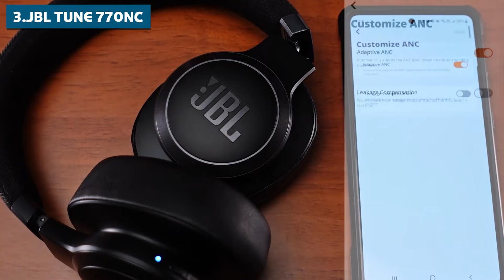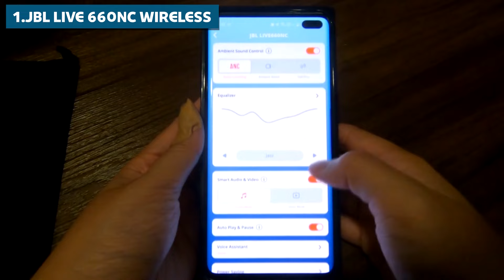Top 5 Best JBL Headphones [2024] - Which JBL Model Should YOU Buy?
▶ Links to the JBL Headphones listed in this video:
➜ 5. JBL Tune 760NC ➜
➜ 4. JBL Tune 510BT ➜
➜ 3. JBL Tune 770NC ➜
➜ 2.  JBL Club 950NC ➜
➜ 1. JBL Live 660NC Wireless ➜

The JBL headphone game just got a serious upgrade this year, and trust me, your ears are in for a treat. Forget everything you thought you knew about premium sound, because the top 5 JBL headphones we're about to drop are absolute game-changers. We're talking next-level audio quality that'll make you wonder how you ever lived without it, comfort that'll have you forgetting you're even wearing headphones, and battery life that just won't quit.